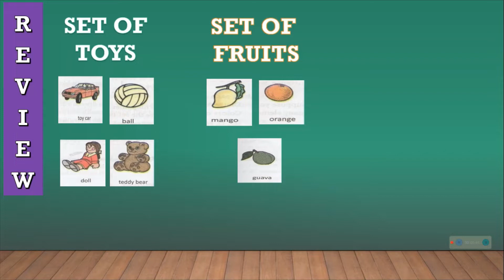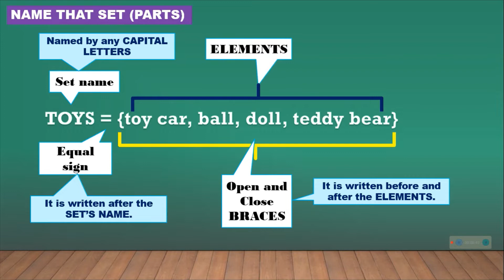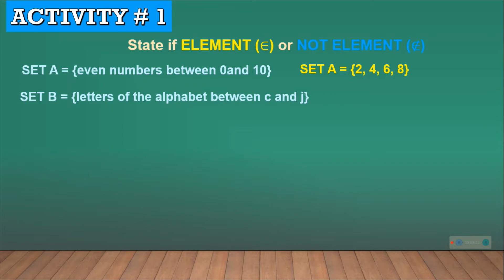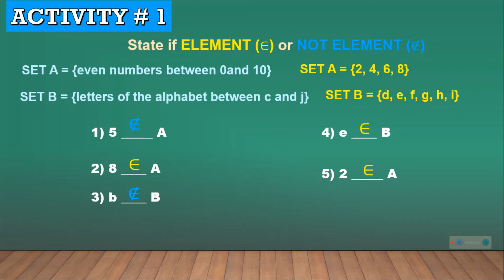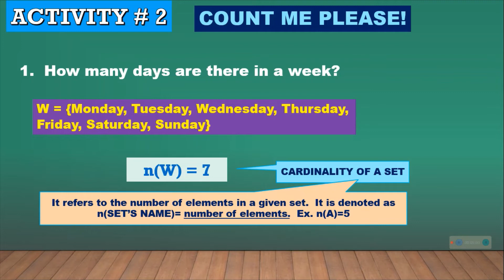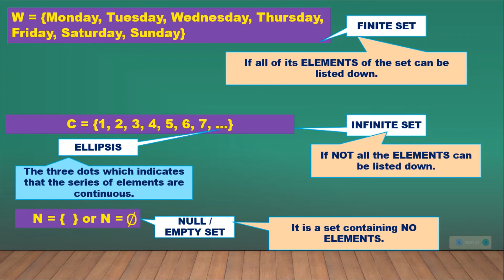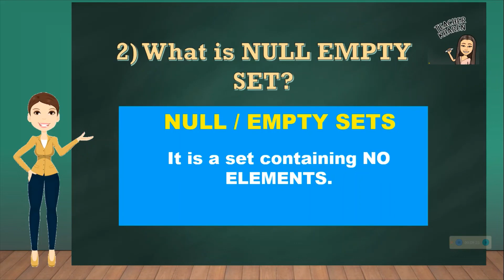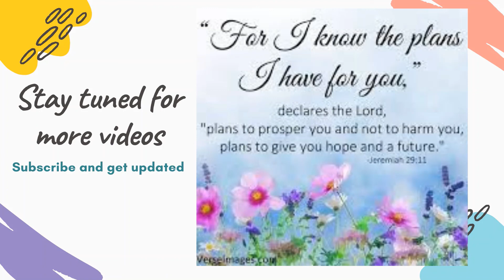Ano ang Finite, Infinite, Null or Empty Set and Cardinality of a set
Sa video na ito ay ituturo ko kung ano ang Finite, Infinite, Empty or Null Set at Cardinality of a set.

Ginawa ko para sa inyo at sa mga students ko online.